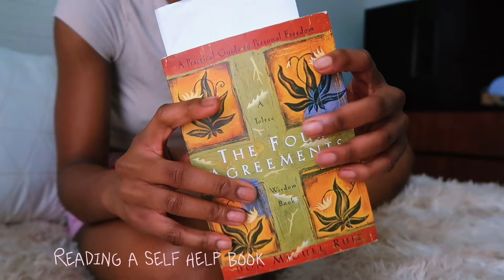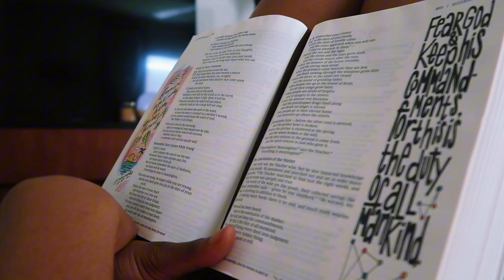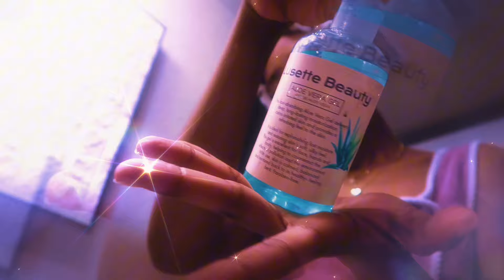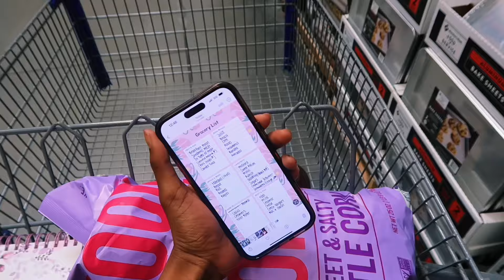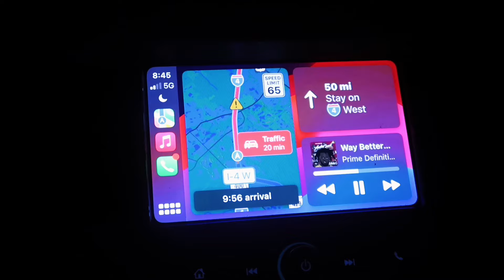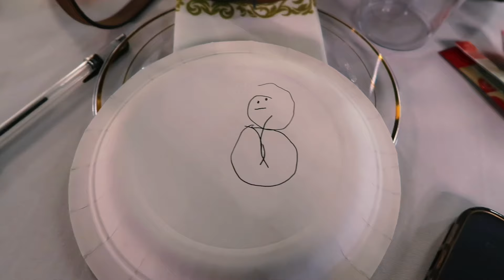Navigating my 20’s Ep.4|ROADTRIP TO TAMPA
FAQ
Age: 21
Editor: Cap Cut
Camera: Cannon G7x ii